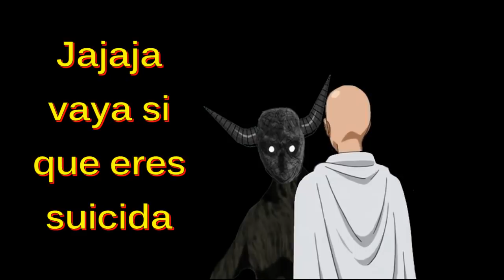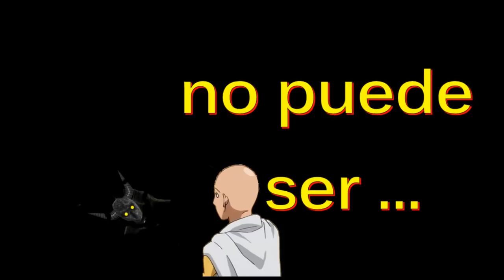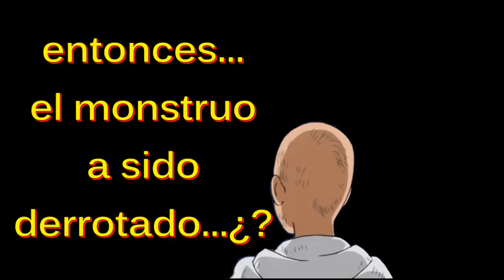Saitama vs Garou Parte 1 (Spoilers) Encuentro Garou Monstruo y Saitama - One Punch Man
Saitama vs Garou Monstruo, One Punch Man, las transformaciones de Garou son cada vez más impactantes y terroríficas.

En este video vamos hablar Spoilers, del vs entre Saitama y Garou

Cuando hemos visto a:
saitama y garou en su primer encuentro, solo vimos como Saitama golpea a Garou, porque pensó que era un ladrón. Saitama buscaba una peluca para reemplazar a Charanko en el torneo de artes marciales

saitama y garou en su segundo encuentro, Garou quiere atacar a King, pero Saitama termina por patearlo

saitama y garou en su tercer encuentro, el niño feo Tareo, dice que no conoce un héroe calvo con capa, Garou quiere derrotar a Saitama, pero Saitama lo derrota con facilidad, el protagonista había perseguido a Garou, porque se escapo del restaurante sin pagar.

saitama y garou en su cuarto encuentro, finalmente inicia la pelea, Garou monstruo vs Saitama